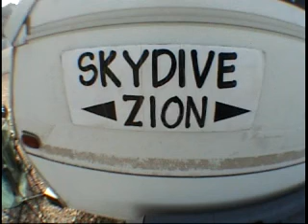First Jump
ME.. Sky Diving.. my first tandom jump.  good stuff!! we climp to 14000 feet over zion then loop back around to hurricane and out we go... cant wait to go again..